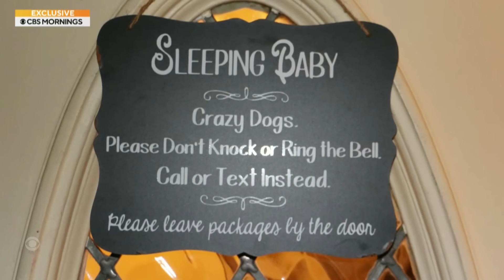"It's time to show who I am now": Dog sitter recovering after losing face in horrific dog attack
Police video cameras captured the moments they were trying to contain the dogs who attacked Jacqueline Durand, who was pinned down and mauled on her first day dog sitting. Jacqueline lost her face and received more than 800 bites and still faces years of reconstructive surgeries. David Begnaud reports.